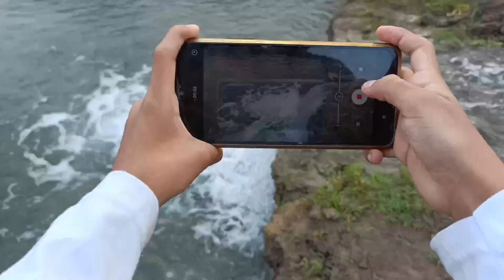Nos fuimos de camping con el club de combis Bus Wagen, una experiencia increíble